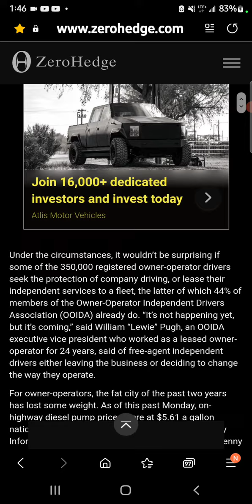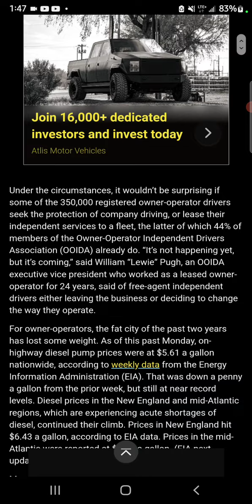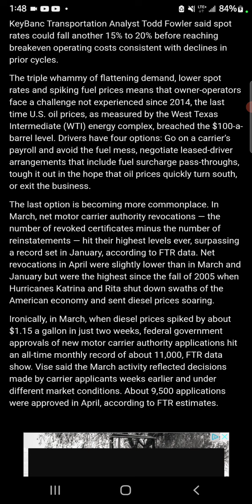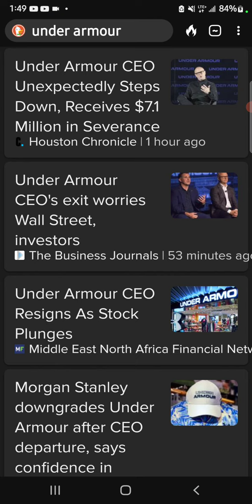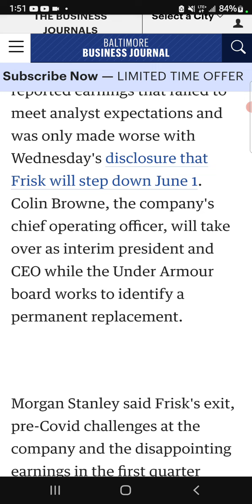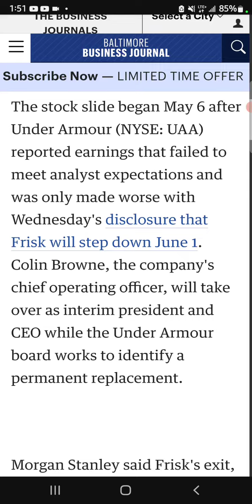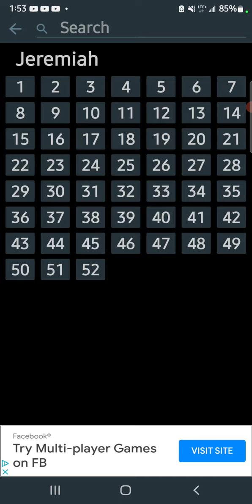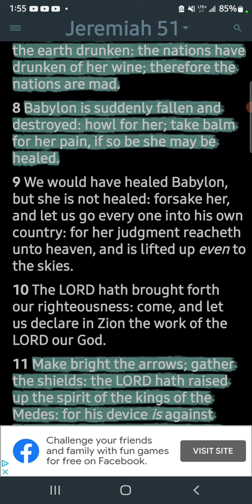The woes will continue